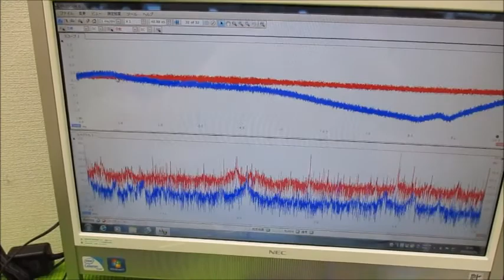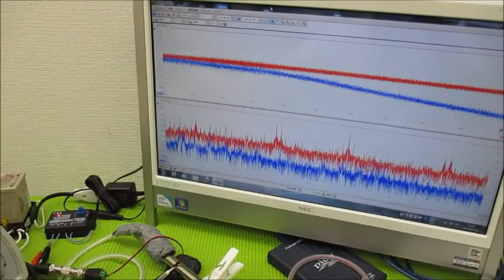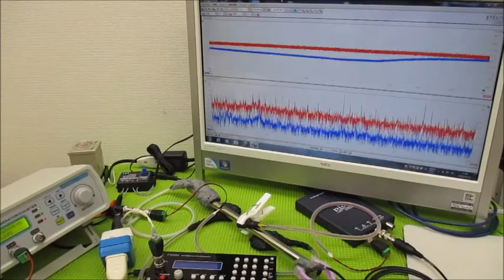新しい超音波制御技術（オリジナル超音波発振制御プローブ）